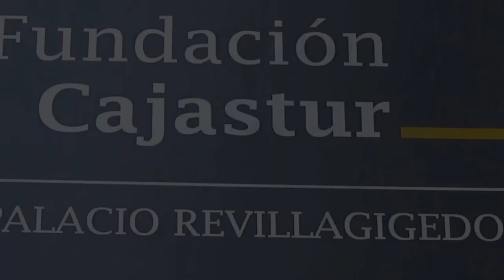Revillagigedo Palace, Gijón, Asturias, Spain, Europe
The Palace of Revillagigedo or the Marquis of San Esteban del Mar de Natahoyo is a prominent Spanish palace located in the Asturian town of Gijón, Spain, in the neighborhood of Cimadevilla and Plaza del Marqués de San Esteban, next to the Collegiate Church of San Juan. It is a remarkable example of the Asturian palatial architecture of the XVIII century. In 1974 it was declared of Cultural Interest and today, after its rehabilitation, it houses together with the chapel aneja the Cultural Center Cajastur Palacio Revillagigedo. The foundation of the building is due to Carlos Miguel Ramírez de Jove, the first Marquis of San Esteban del Mar de Natahoyo (nobility title granted by Felipe V on March 20, 1708), who ordered him to build in 1704 taking advantage of the medieval Gothic tower (XV century) preexisting. It is known as Palacio de Revillagigedo because in the same family that built it later relapsed the title of Counts of Revillagigedo. The work finished in 1721, and was under the direction of Francisco Menéndez Camina, who also projected the Palace of Fieldsagrado of Avilés. The Baroque building is made up of two crenellated towers of four heights, one older (right as you look at the facade) and the other built to maintain symmetry, and a three-height central body that joins the towers and which Enhances the facade. It contrasts in the palace the austerity and solidity of the towers with the decorative abundance of the center. This part is divided in five streets, starting from the ground floor. In it are the five arches that form a gallery porticada, whose exterior columns extend through the facade of the building towards the roof and separate the streets. The central one is slightly wider, and is articulated with Ionic columns in the ground floor, of compound order in the first floor and of Tuscan type in the second. Between these last ones the shield is arranged, under a slightly curved cornice. The first floor constitutes the noble part, with five windows with balcony. Inside there is a central quadrangular patio, organized around eight Tuscan columns. The heraldic shield of the facade was completely rebuilt in 2004 after an intensive investigation led by Father Patac. This scholar, after the agreement with Cajastur investigated within the catalogs of the Asturian Academy of Heraldry and Genealogy and in the National Historical Archive. Thanks also to a photograph dated in 1860 in which appears the shield was able to create a copy in sandstone. The contiguous chapel, with collegiate status, was completed fifteen years later than the palace and is dedicated to St. John the Baptist. Also of baroque style, it follows the same ornamentation and design as the rest of the buildings. Funding was provided by the prior of the cathedral of Oviedo Luis Ramirez de Valdés, uncle of the marquis. In the work, in addition to Menéndez Camina, the architect Gijón Pedro Muñiz Somonte collaborated, who made the roofs and the tower. Architecturally it is a temple of average size but of monumental aspect. It has a basilical floor plan with three naves, featuring the lateral tribunes for exclusive use of the Marquis's family, and a square bell tower at the foot, which also acts as a porch. The apse of the collegiate is introduced into the palatial complex and is semicircular. The chapel cover combines canyon vaults with arches fajones in the ships, with those of crucería in the cruise and presbytery. In the exterior, the southern doorway gives access to one of the arms of the cruiser.